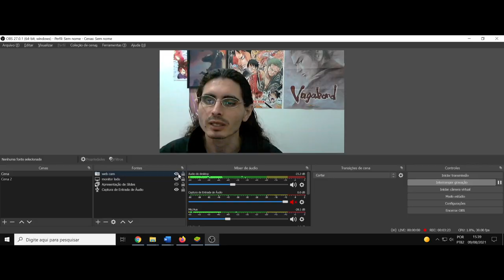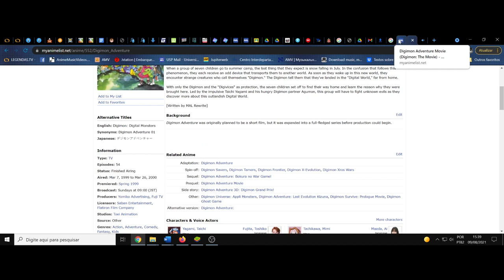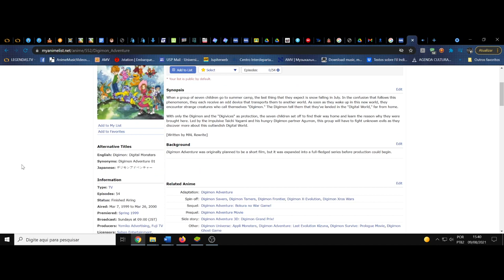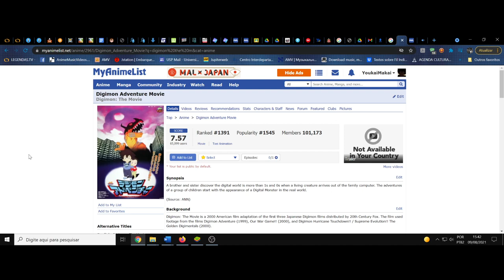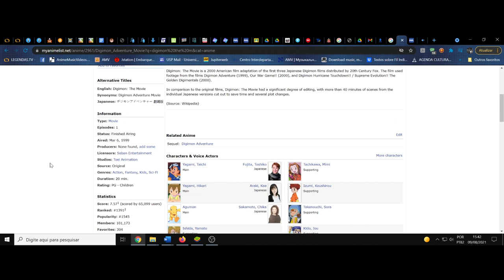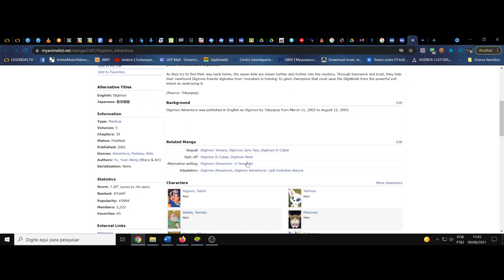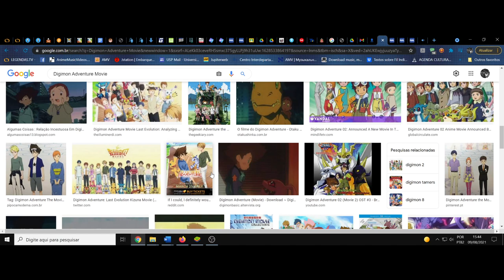(FD) Digimon Adventure Movie. Mamoru Hosoda e uma breve e intensa condução memorável